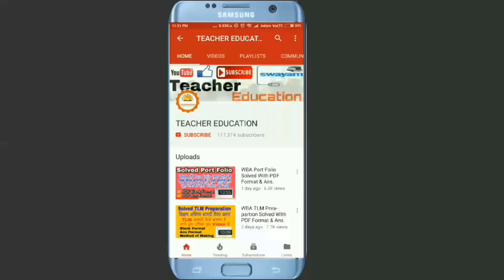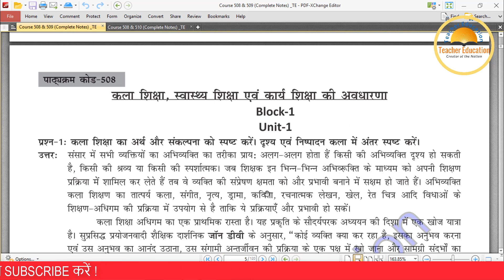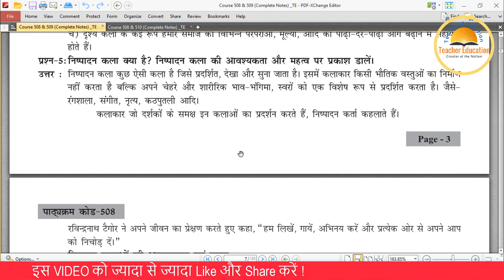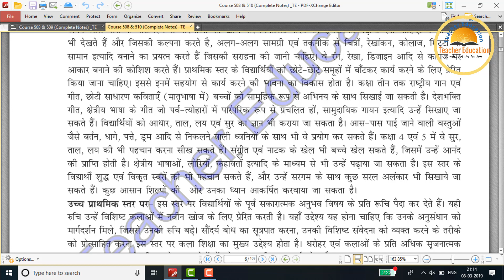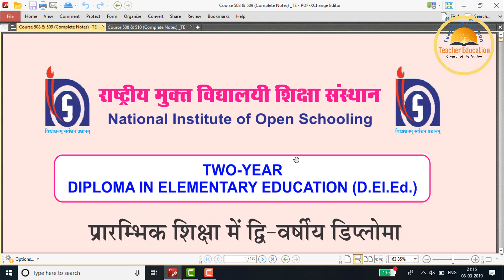508 & 509/510 All PDF Material in Hindi in One Video || 4th Semester की परीक्षा के लिए सारे Material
PDF 508 & 509 Complete Notes (Hindi)

My laptop
My Mic

My Smart Phone

My tripod